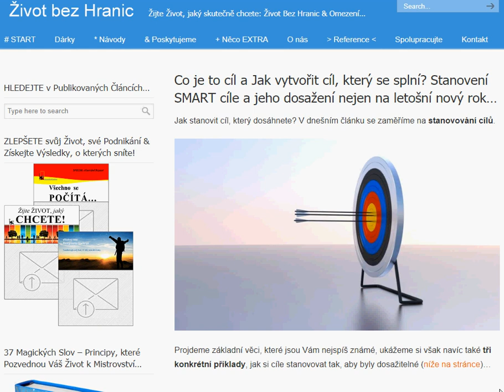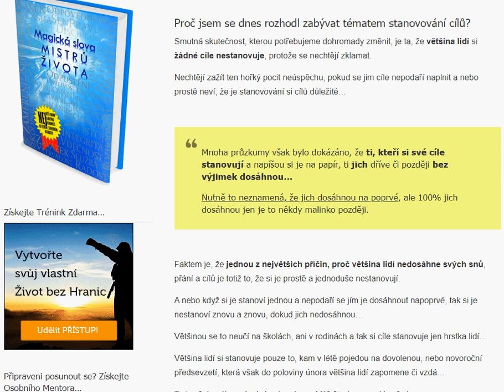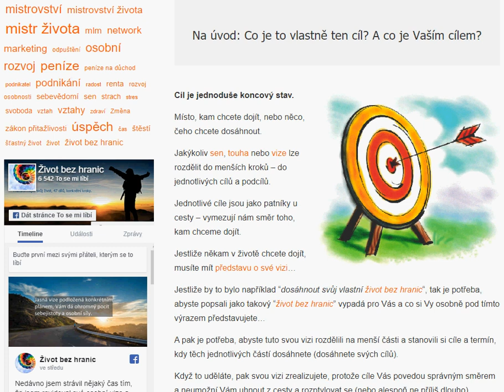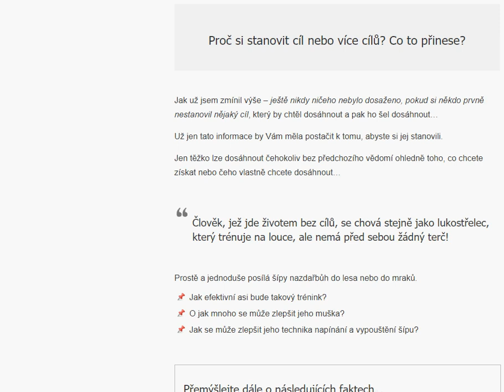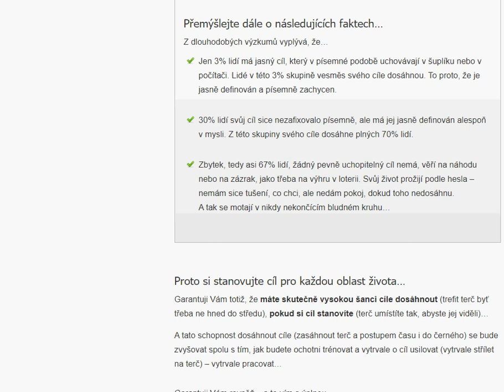Co je to cíl a Jak vytvořit cíl, který se splní? Stanovení SMART cíle.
Jak stanovit cíl, který dosáhnete? V dnešním článku se zaměříme na stanovování cílů.

Proč jsem se dnes rozhodl zabývat tématem stanovování cílů?

Smutná skutečnost, kterou potřebujeme dohromady změnit, je ta, že většina lidí si žádné cíle nestanovuje, protože se nechtějí zklamat.

Nechtějí zažít ten hořký pocit neúspěchu, pokud se jim cíle nepodaří naplnit a nebo prostě neví, že je stanovování si cílů důležité...

Mnoha průzkumy však bylo dokázáno, že ti, kteří si své cíle stanovují a napíšou si je na papír, ti jich dříve či později bez výjimek dosáhnou...

Nutně to neznamená, že jich dosáhnou na poprvé, ale 100% jich dosáhnou - jen je to někdy malinko později.

Faktem je, že jednou z největších příčin, proč většina lidí nedosáhne svých snů, přání a cílů je totiž to, že si je prostě a jednoduše nestanovují.

A nebo když si je stanoví jednou a nepodaří se jím je dosáhnout napoprvé, tak si je nestanoví znovu a znovu, dokud jich nedosáhnou...

Většinou se to neučí na školách, ani v rodinách a tak si cíle stanovuje jen hrstka lidí...

Většina lidí si stanovuje pouze to, kam v létě pojedou na dovolenou, nebo novoroční předsevzetí, která však do poloviny února většina lidí zapomene či vzdá...

To je však málo, pokud chcete, aby se Váš život posunul kupředu.

Co je to vlastně ten cíl? A co je Vaším cílem?

Cíl je jednoduše koncový stav.

Místo, kam chcete dojít, nebo něco, čeho chcete dosáhnout.

Jakýkoliv sen, touha nebo vize lze rozdělit do menších kroků - do jednotlivých cílů a podcílů.

Jednotlivé cíle jsou jako patníky u cesty - vymezují nám směr toho, kam chceme dojít.

Jestliže někam v životě chcete dojít, musíte mít představu o své vizi...

Jestliže by to bylo například "dosáhnout svůj vlastní život bez hranic", tak je potřeba, abyste popsali jako takový "život bez hranic" vypadá pro Vás a co si Vy osobně pod tímto výrazem představujete...

A pak je potřeba, abyste tuto svou vizi rozdělili na menší části a stanovili si cíle a termín, kdy těch jednotlivých částí dosáhnete (dosáhnete svých cílů).

Když to uděláte, pak svou vizi zrealizujete, protože cíle Vás povedou správným směrem a neumožní Vám uhnout z cesty a rozptylovat se (nebo alespoň ne příliš dlouho).